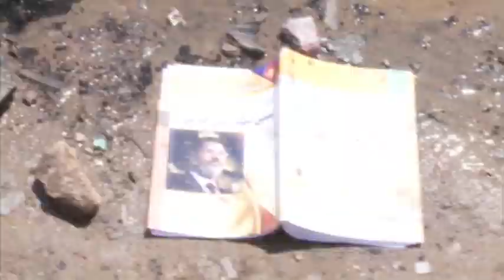Raw: Protests in Egypt Mount Against Morsi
Protests against Egypt's President Mohammed Morsi continued Monday in Tahrir Square and at the headquarters of his Muslim Brotherhood.  Protesters stormed and ransacked the Islamic group's building after clashing overnight with Morsi supporters.  (July 1)